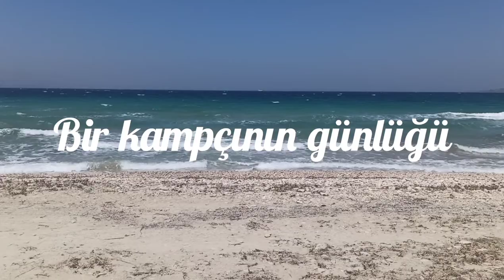TÜRKİYE TURU 12. gün AYAZMAPINARI TABİAT PARKI GEZİSİ "arsa sahibi geldi" :))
Merhaba Türkiye turunda Samsun dan Sinop'a
devam ediyorum.yolda tanıştiğım insanları ve
yeni maceralarimı sizlerle paylaşıyorum.
İstanbul'dan başlayip Türkiye'nin en uç noktası
Van'dan tekrar istanbul'a dönüp turumu
sonlandıracagım.yaklaşık 12 bin km sürecek
serüvenim kısmet olursa bitecek ve yeni
maceralar için yeni planlama yapacağım yolda
tanıştığım bana elinden geleni yapmaya çalışan
tüm insanlara selam olsun. dilimin döndüğünce
sizlerle yaşadıklarımı aktarmak paylaşmak
istiyorum.

Motosiklet ile uzun yol , CBF 150 uzun yol gidermi, çadır kurulumu, organik hayat, doğa gezisi, nature, travel, kamp feneri,kamp matı, kamp ekipmanları, düşük bütçe ile gezi,

Sinop gezisi
Sinop kampı
Sinop cezaevi
müzeleri geziyorum
motosiklet ile uzun yol
ücretsiz kamp alanları
motosiklet ile Türkiye
çadır nasıl kurulur
çadır kampı
samsun gezisi
Trabzon gezisi
Karadeniz gezisi
doğu turu

 Long distance with a motorcycle, CBF 150 long distance removal, tent installation, organic life, nature trip, nature, travel, camping lantern, camping mat, camping equipment, travel with a low budget,

 kampı kış
çadır kampı videoları
çadır kampı
be Vuslo cadır kampı için gerekli malzemeler
çadır kampı yapılacak yerler
çadır kampı karda
çadır kampında gerekli malzemeler
çadır kampinda saklambaç
çadır kampı açmak
çadır kampı için gerekenler
çadır kampında yanimızda olması gerekenler
kışın çadır kampı
çadır kampı
decathlon kar botu
decathlon kar montu
decathlon kar eldiveni decathlon kamp malzemeleri
decathlon çadır
decathlon çadır kurulumulll
 decathlon türkiye
decathlon termos
decathlon mont
decathlon kamp masası
decathlon kamp sandalyesi
 decathlon kamp malzemeleri 2022
decathlon kamp yatağı
 decathlon kamp lambası
decathlon kar pantolonu
 decathlon kayak malzemeleri
sinop İnce burun
kamp feneri
Giresun turu
Karadeniz turu
doğu turu
samsun çarşamba
çarşamba köprüsü
maceracı gezgin
çadır kurulumu
kamp malzemeleri
kamp masası
kamp sandalyesi
kamp çadırı
camping alanları
tekbaşınadaolur
çadır kurulumu
ücretsiz kamp alanları
motosiklet kampı
değişikyollarda
Tatlıca şelaleleri
hamsilos koyu

motosikletlə uzun yol
çadır düşərgəsi
düşərgə həyatı
səyyah
tək düşərgə həyatı
Türkiyə turu
çadır necə qurulacaq
macəraçı

лагерь зима
 Видео кемпинг с палаткой
 палаточный кемпинг
 Необходимые материалы для палаточного лагеря Вусло
 места для палаток
 палаточный лагерь в снегу
 Необходимые материалы для кемпинга с палаткой
 прятки в палаточном городке
 палаточный кемпинг
 Требования к палаточному кемпингу
 Что взять с собой в палаточный лагерь
 палаточный лагерь зимой
 палаточный кемпинг

doğaya kaçış

Ayazmapınarı tabiat parkı mutlaka gidilmesi gereken bir yer
Muhteşem yapısı insanı hayran bırakıyor.